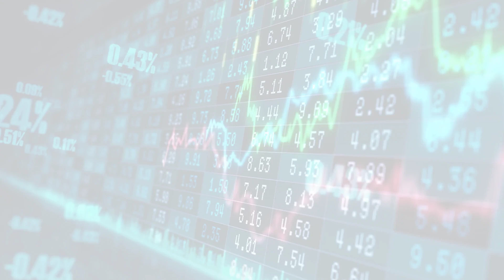Buffett Watch (Wed, 24 May 2023 17:24:)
Buffett Watch
Warren Buffett is arguably America’s most-admired and most-followed investor. Buffett is the largest shareholder and CEO of Berkshire Hathaway and one of the world’s most famous and most generous philanthropists. Legions of investors - from all walks of life - follow Buffett's homespun investment philosophy: invest in what you know, invest in value. Here on CNBC.com's Warren Buffett Watch, we’ll keep you up to date on what the “Oracle of Omaha” is doing by following Buffett's trades, words and deeds.
Wed, 24 May 2023 17:24:
These financial stocks were most lovedand hatedby hedge funds during the banking crisis
The banking crisis wreaked havoc in the industry, and hedge funds have been picking winners and losers among financial stocks.